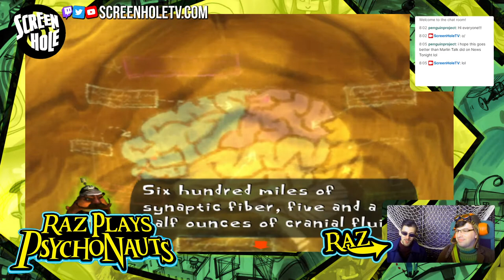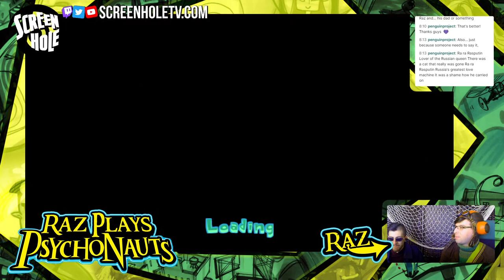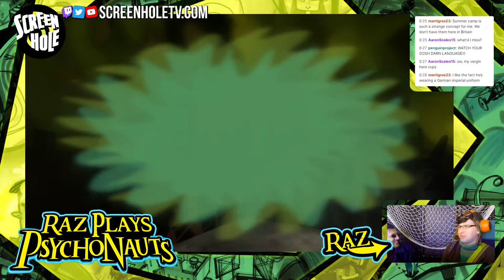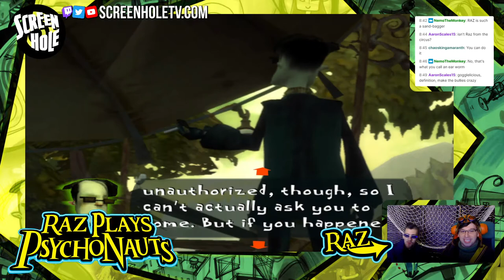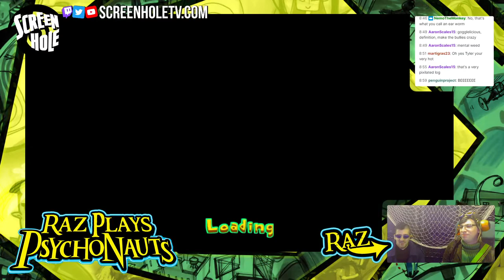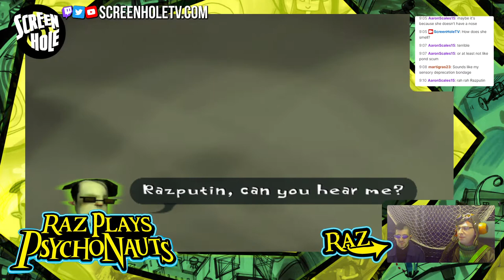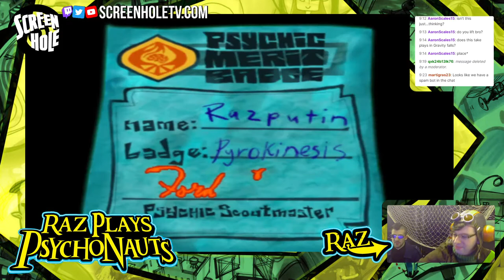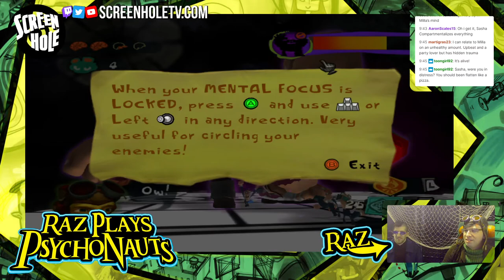A Brain The Color Of My Purse - Raz Plays Psychonauts Part 1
In this unique lets play, Raz and Sasha themselves re-live the memories of the summer at Whispering Rock while being interviewed by True Psychic Films, an offshoot of the True Psychic Tales comic books.

Raz is Tyler Mann
Sasha Nein is Thomas Mordred
Ben is Ben Harris